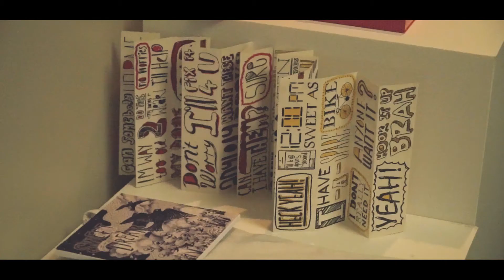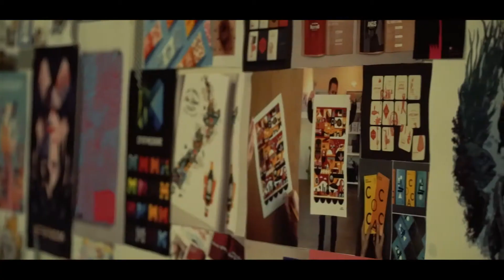ИНСТИТУТЫ: превью Yoobee School of Design, город Auckland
Визит команды Kiwi Education в частный институт Yoobee School of Design в городе Auckland.

Ключевые особенности:
- Институт высшей 1 категории
- Одна из лучших школ дизайна в Новой Зеландии
- Практически программы и связи с профессиональной средой
- Кампусы в разных городах